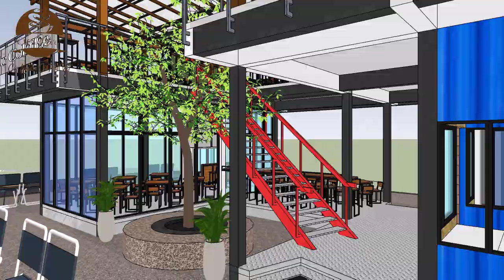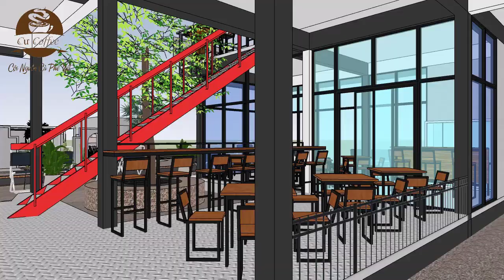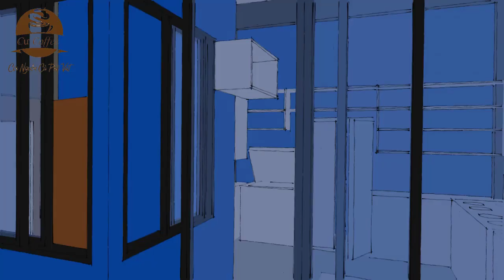Cafe Container | Mô Hình Cafe #8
Cư Coffee xin chào các bạn. Tiếp tục chuổi seri giới thiệu về các mô hình cà phê container. Hôm nay Cư Coffee tiếp tục gửi đến anh chị và các bạn mô hình cà phê container 2 tầng với thiết kế đơn giản và tiện dụng.
Tên gọi Cư Coffee được lấy cảm hứng từ 1 vùng nguyên liệu của tỉnh Dak Lak đó chính là huyện CưMgar. Cũng chính là điểm xuất phát của những hạt cà phê nguyên chất của Cư Coffee
Các điểm nổi bật của Cư coffee có thể kể đến là:
- Hạt cà được tuyển chọn từ những trái chín nhất
- Cà được chế biến theo quy trình honey
- Lên Profile và rang theo gu yêu cầu
- Đặc biệt Cư Coffee có những ưu đãi đặc biệt cho các bạn bắt đầu khởi nghiệp như:
+ Tư vấn thiết kế thi công mô hình quán
+ Hỗ trợ về giá cho nguyên liệu đầu vào